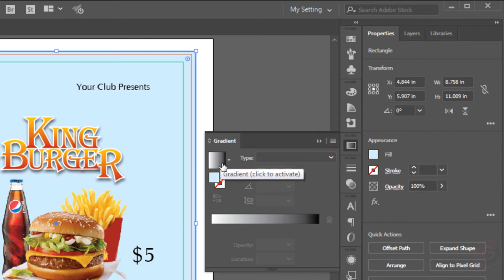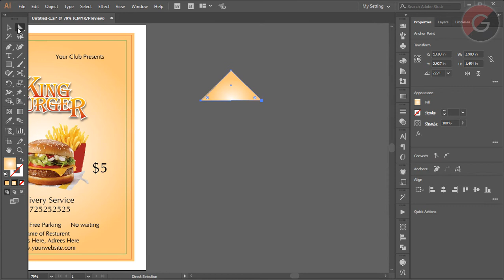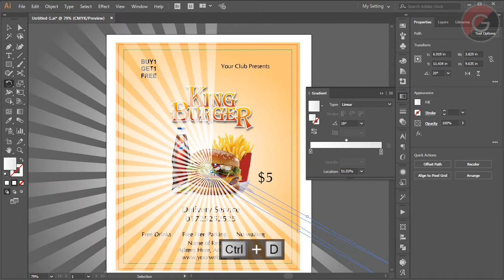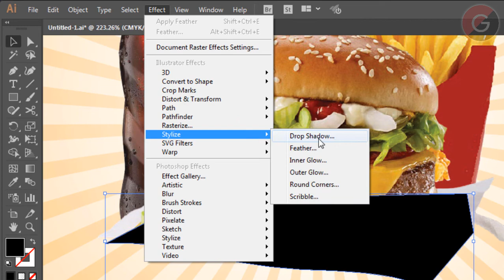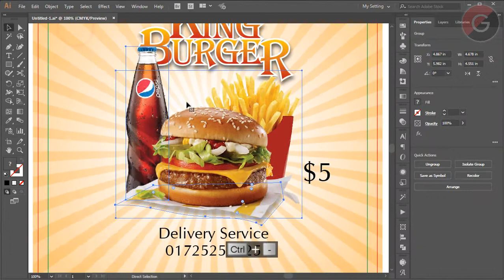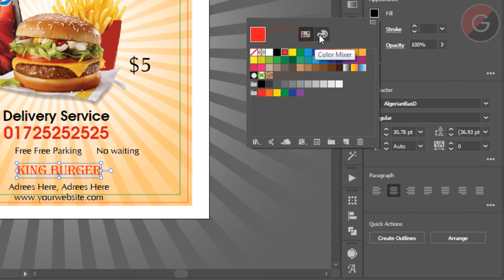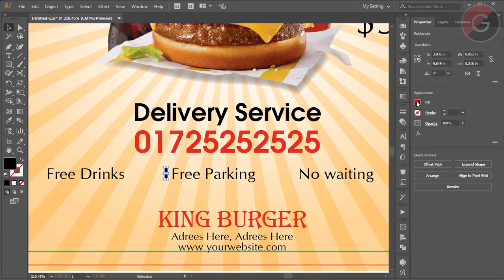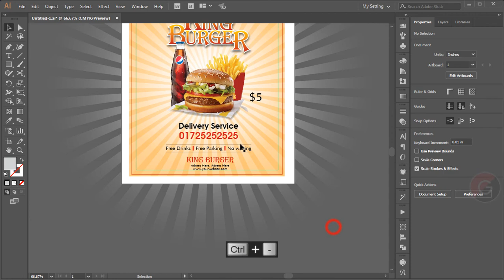গ্রাফিক্স ডিজাইন বাংলা টিউটোরিয়াল পর্ব - ৩ | Graphic Design Tutorial in Bangla A-Z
গ্রাফিক টিউটর চ্যানেলের প্রত্যেকটি ভিডিও তাদের জন্য যারা একেবারে নতুন। কিন্তু শিখার কোন শেষ নেই, তাই যারা একটু এডভান্সড্ তাদের জন্যও উপকারে আসবে বলে আমি মনে করি। আমরা চেষ্টা করি - প্রত্যেকটি ভিডিও যাতে সবাই সহজবধ্য ভাবে বুঝতে পারে।কারো যদি কোথাও বুঝতে অসুবিধা হয় ঠিক কোন সময়টা ‍উল্লেখ করে কমেন্ট বক্সে জানাবেন। সাধ্যমত চেষ্টা করবো প্রবলেম সলভ্ করার জন্য। আর হে, যদি সম্ভব হয় তাহলে ভিডিওটি শেয়ার করুন।